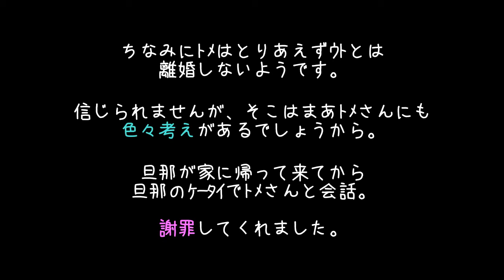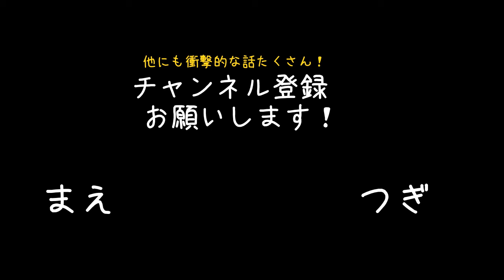【スカッとする話】ウト『嫁子ォ・・ハァハァ』後ろからガバッとわたしを掴んできた！